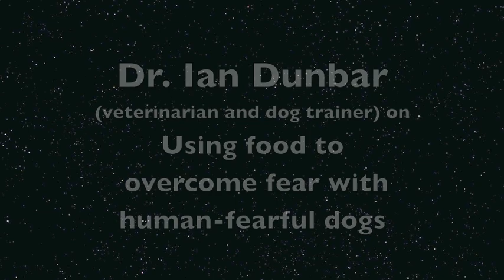Dr. Ian Dunbar Speaks -Using Food to Overcome Dog's Fear of People -Classical Conditioning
Dr. Dunbar, expert dog trainer and veterinarian came to Nanaimo, BC to present a 3 day seminar. This is a short clip from his evening Question and Answer session. I added subtitles as some of the talking is difficult to hear. In some cases I have had to guess as to what he is saying due to the background noise. Please let me know if I have made an error in transcribing it. Note the time and what you think he says.
In this clip, he explains the use of food to classically counter condition a dog's fear of strangers.
It was wonderful meeting him. He explains dog training in a way that is easy for everyone to understand. He is funny, uses stories and analogies,  understands dogs well and is empathetic to their needs. Of course, he is also very experienced and was among the first to start puppy classes back in the 1980's. They can be started very young if you use food and no punishment.
Video clip is posted with permission from Dr. Ian Dunbar.